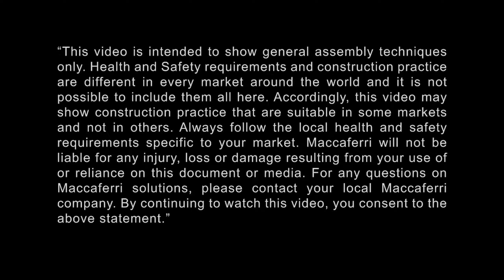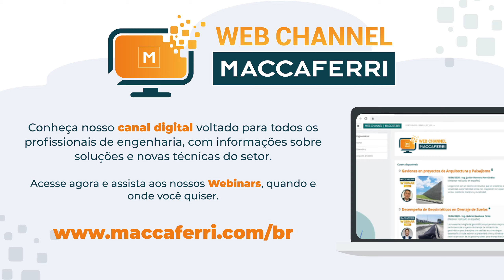Recuperação de Erosão com Gabiões e proteção superficial com geomanta MacMat® | Brasil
A erosão presente na Vila Formosa era um problema antigo na região e gerava impactos sociais e ambientais para a cidade de Anápolis. Após várias tentativas de paralisação do processo erosivo que se demonstraram ineficazes, foram adotadas as soluções com gabiões e geomantas da Maccaferri, contribuindo para a execução de uma obra durável e capaz de reverter esse processo.